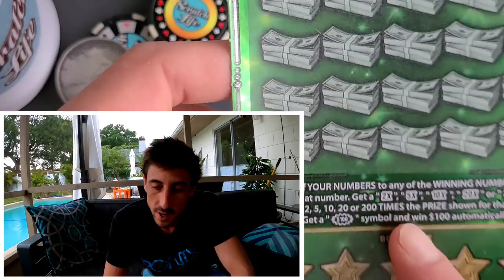This Ticket always comes Thru❤✅🚀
2 x $30 Fastest Road to a Million scratch off tickets from the florida lottery!